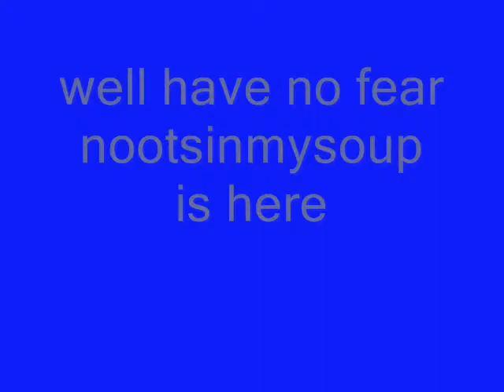The New Nintendo wii!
From the creators of portable backpacks and reusable condoms a new revolutionary product!